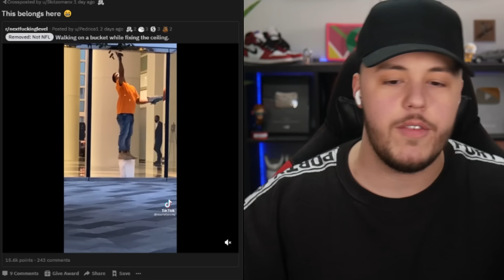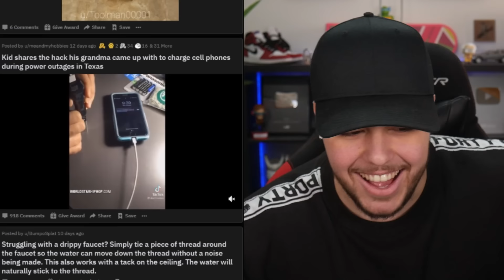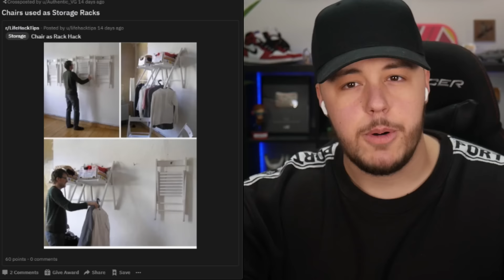Tohle můžete Vyzkoušet Doma!